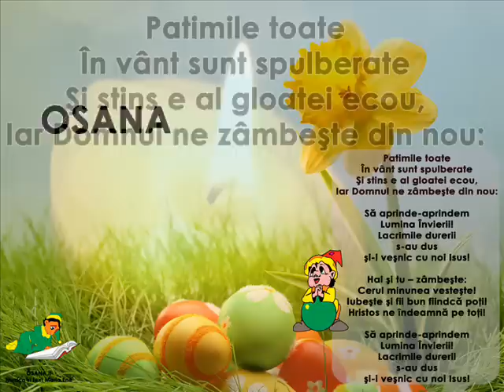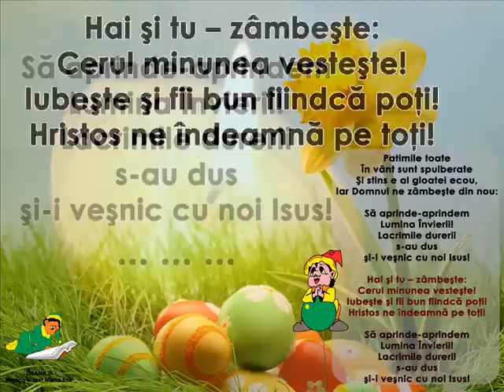Osana II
Muzica si text Maria Ene

Să aprinde-aprindem
Lumina Învierii!
Lacrimile durerii
s-au dus
şi-i veşnic cu noi Isus!

- festivalurile de muzica
- evenimente organizate de Asociatia MyFlower
- cantece pentru copii , muzica/text Maria Ene (negative , pozitive , drepturi de autor, productie etc.)